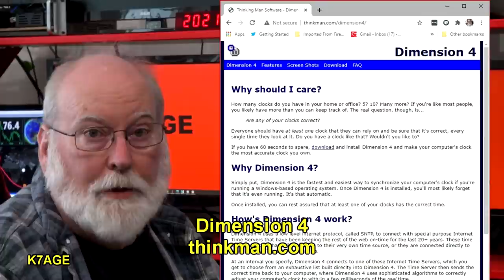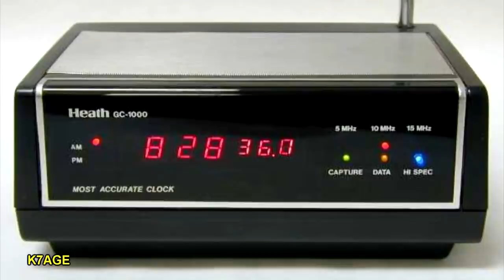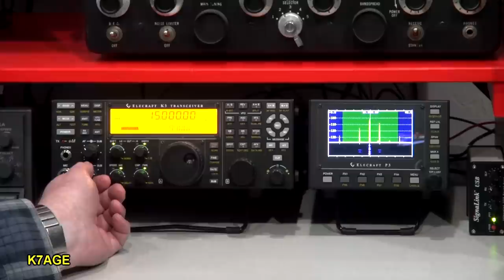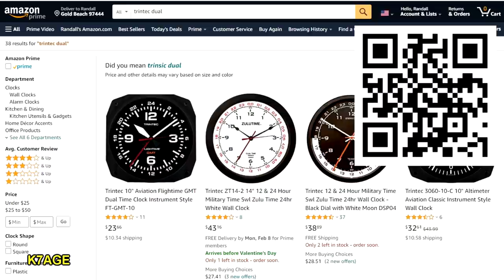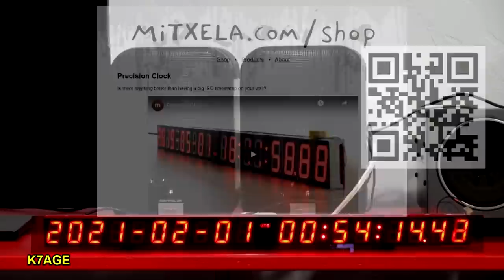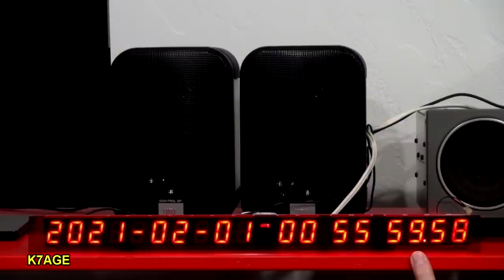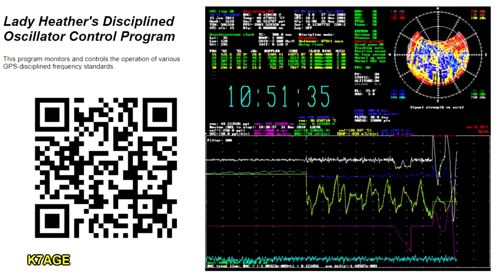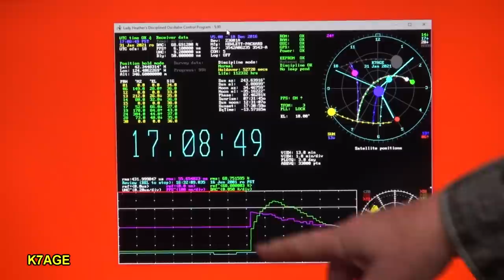Time And Clocks in the Ham Shack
I talk about the importance of time in our ham radio activities. I then show some of the clocks that I have in the ham shack.